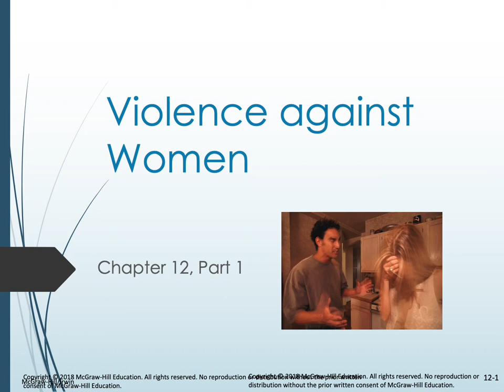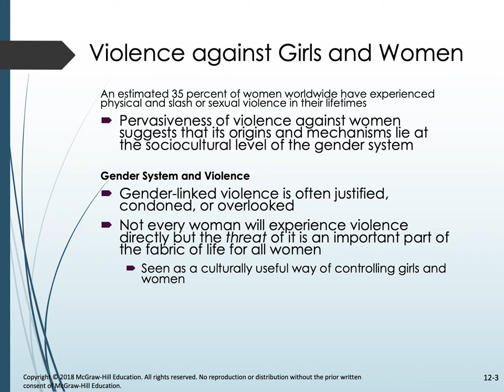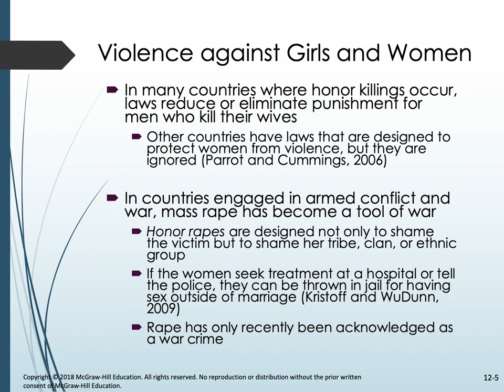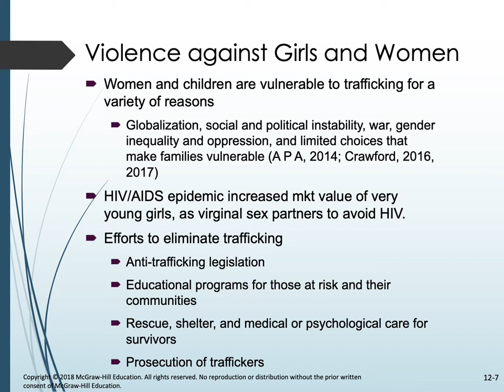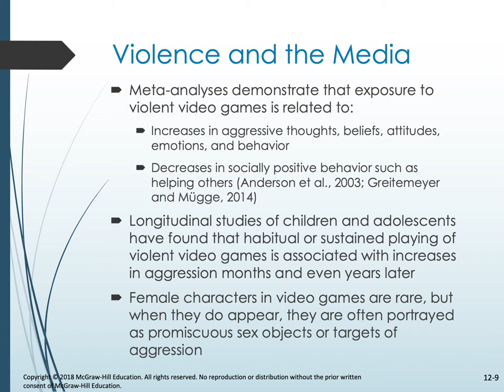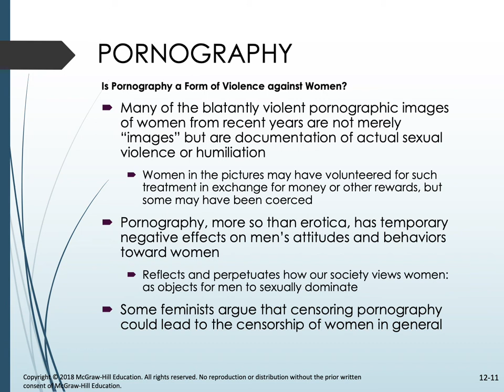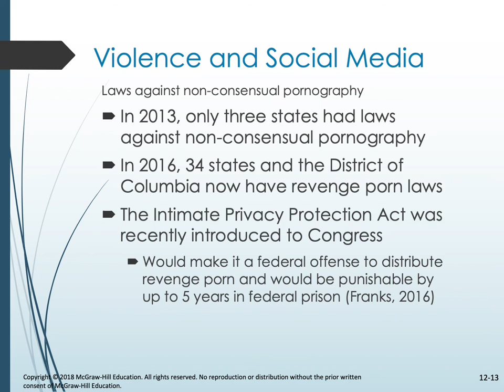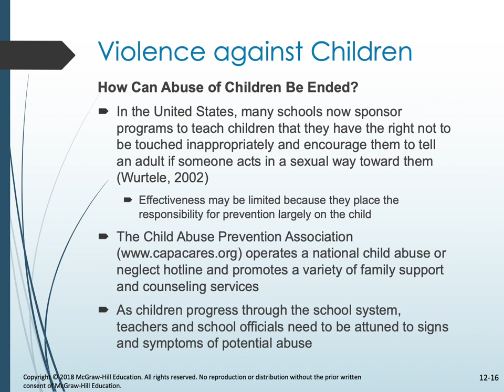Adv Psy of Women Chapter 12, Part 1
This video lecture is over the first half of Chapter 12, Violence Against Women. It includes discussion of global issues like rape-prone societies, honor killings, sex traffiking, violent media, pornography, and child sexual abuse.